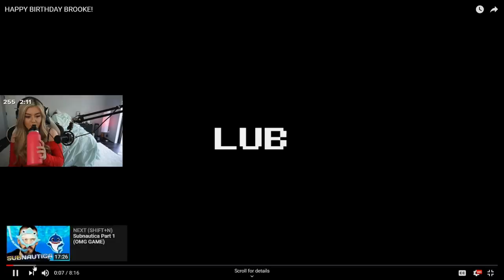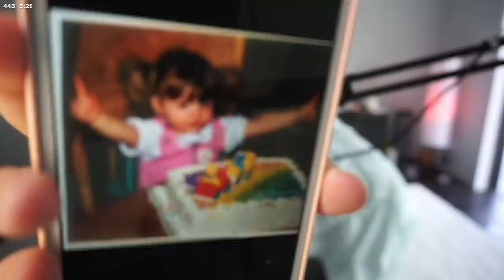BrookeAB | SYM GAVE ME THE BEST GIFT EVER!! 😍😍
So cute and thoughtful!! Thank you everyone for the bday wishes, here is my full reaction to what my mods put together for me!